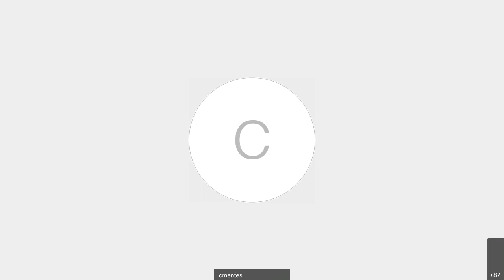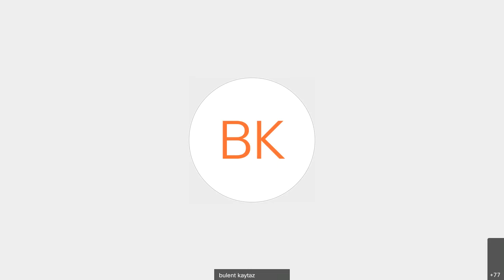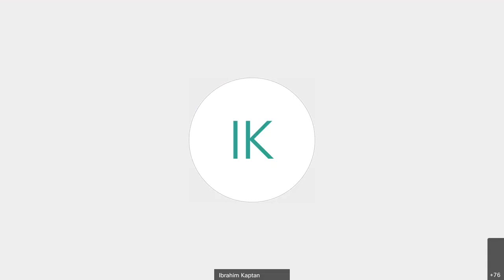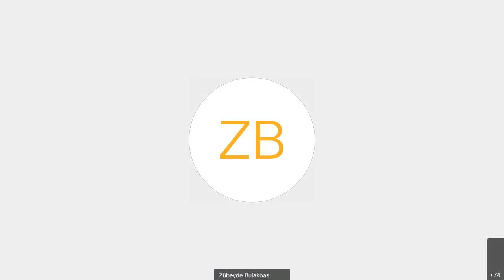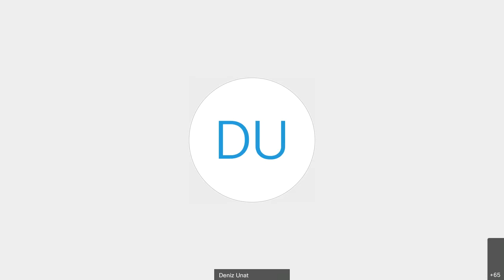Bülent Kaytaz / CEO of Argela – Nokia Kariyer Konuşmaları Katılımcısı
Argela CEO'su Bülent Kaytaz Nokia'nın Kariyer Konuşmaları serisine konuk oldu.